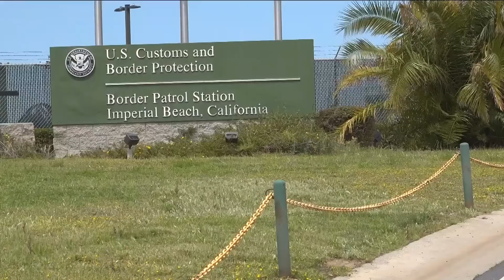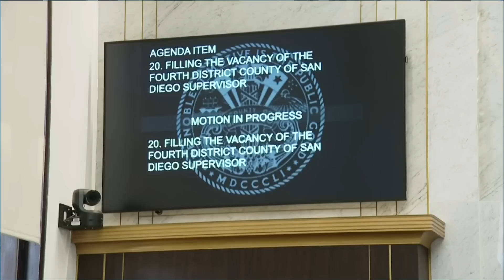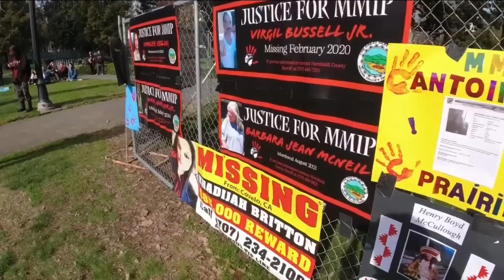Top Stories for May 2 in San Diego on CBS 8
This video features the top stories from around San Diego for Tuesday, May 2.